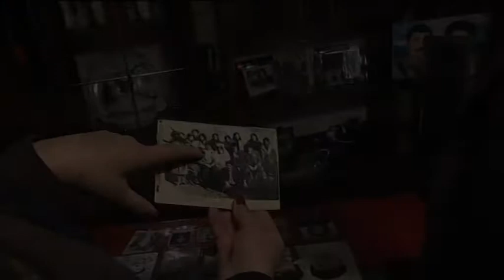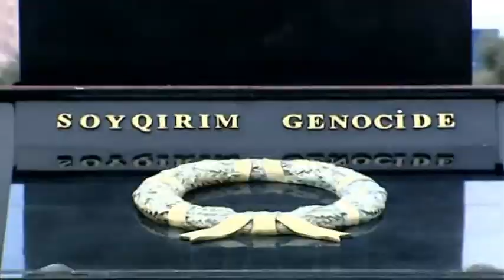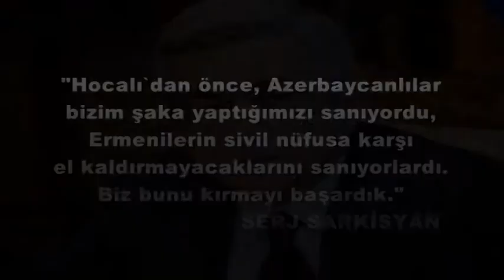HOCALI'DA NELER YAŞANDI?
Bir kaç saat içerisinde haritadan silinen bir kasaba. Yıllarca mutluluk içinde yaşadıkları Hocalı Kasabası’ndan ölüm korkusuyla, gözlerinin önünde ailelerinden pekçok ferdi kaybederek kaçmak zorunda kalan insanlar. Bu haberimizde o günlerde yaşananları, o günleri yaşayanların gözünden anlatmaya çalışacağız.